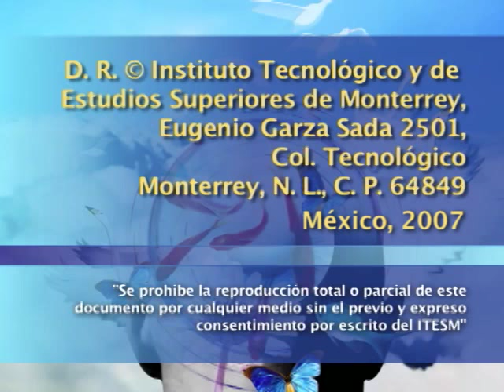Ética hermenéutica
Curso impartido por Kande Mutsaku en el que se analiza el libro, Ética hermenéutica, escrito por el filósofo español Jesús Conill. Se abordan temas relacionados a la ética y la globalización (como la ética de mínimos y la ética de máximos) y también a la hermenéutica (como la hermenéutica crítica y la hermenéutica analógica).